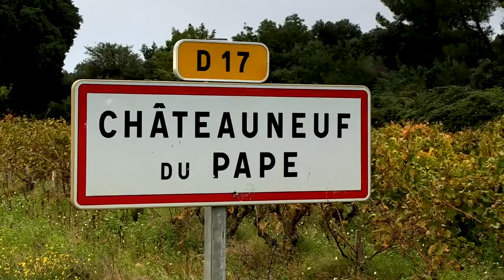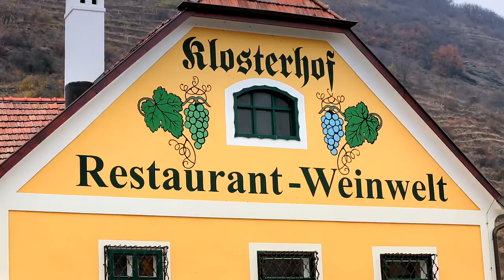AmaWaterways -- In Celebrations of Wine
AmaWaterways Commercial